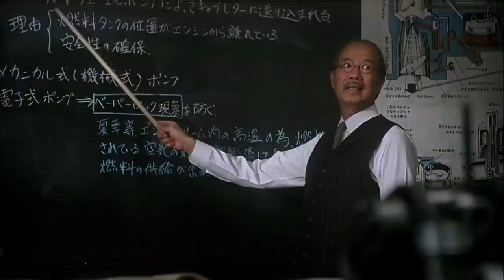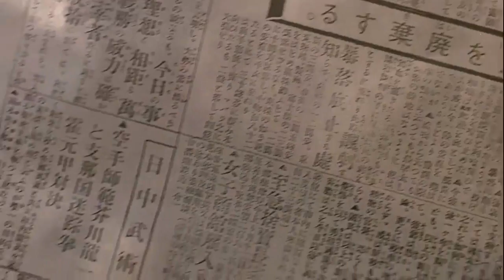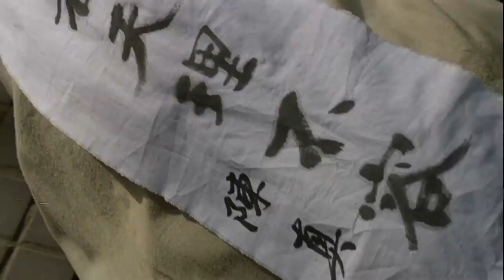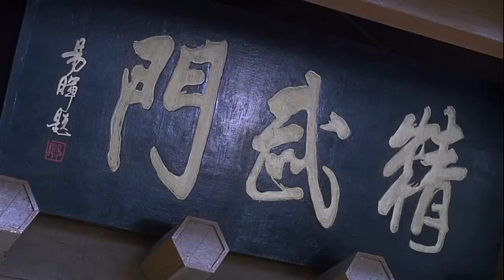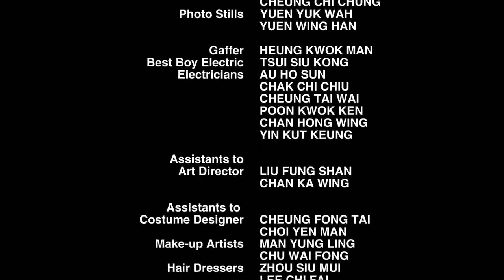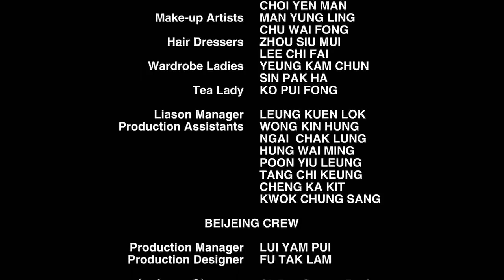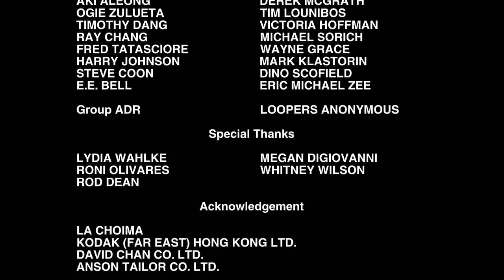El mejor luchador, en español Latino, 1994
Sinopsis:
 En el Shanghai de 1937, la Academia de Artes Marciales entrena a los jóvenes que aún creen en su país para convertirlos en luchadores. El maestro Huo, fundador de la Academia, es un obstáculo para los japoneses, por lo que deciden asesinarlo. Mientras, Chen Zen, uno de los alumnos de Huo regresa de su entrenamiento en Japón. Al enterarse de la muerte de su maestro, decide investigar lo ocurrido y restablecer la reputación de la Academia...

Título original: Jing wu ying xiong (Fist of Legend)
Año: 1994
Duración: 98 min.
País: Hong Kong
Dirección: Gordon Chan
Guión: Gordon Chan, Kim Yip
Reparto:
jetli, Shinobu Nakayama, Chin Siu-Ho, Billy Chow, Yasuaki Kurata, Paul Chun, Ada Choi, Yuen Cheung-Yan, Toshimichi Takahashi, Carol Tam, Jackson Lou, Wong San, Lee Man-Biu, E.E. Bell, Shaun Britton, Ging-Chi Chan
Fotografía: Derek Wan
Compañías: Eastern Productions
Género: Acción, Artes marciales, Años 30